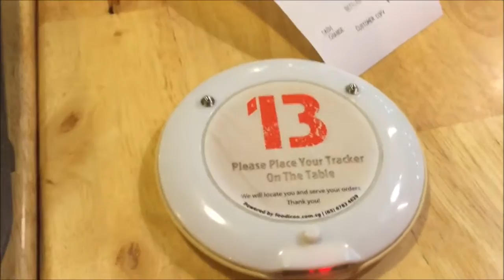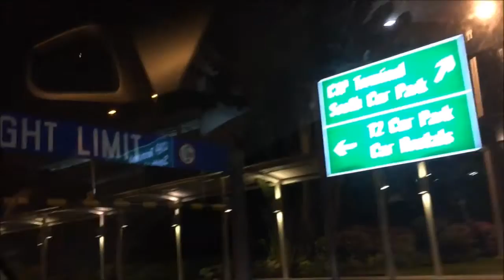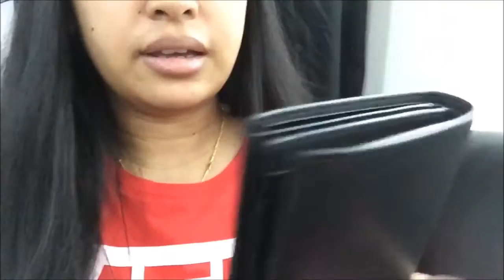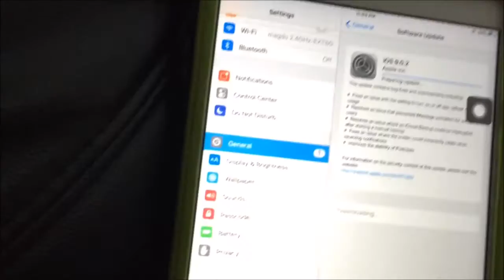POST BDAY GIFT | 4OCT15 VLOG